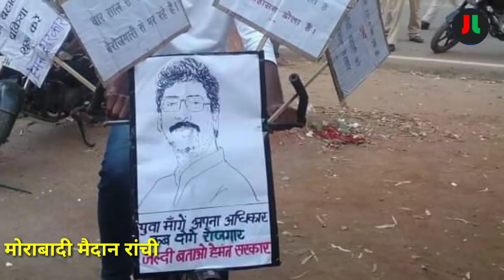जेटेट अभ्यर्थियों का अनशन टुटा पर विरोध प्रदर्शन जारी है | पंचायत सचिव होमगार्ड अभ्यर्थी भी डटे हैं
JL-JHARKHAND LIVE

धन्यवाद् ||